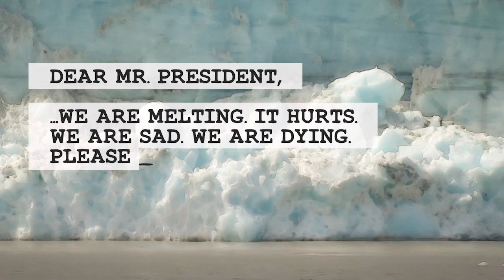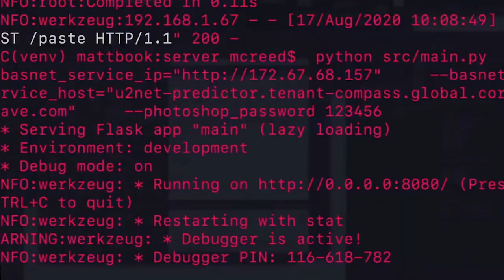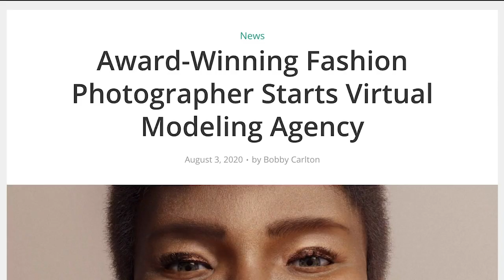Touch on Tech Season 3 Episode 12- Copypaste-ologist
What did the glacier say to the world leader? Well, according to OpenAI’s GPT-3 model, it would say, “We are melting. It hurts.” GPT-3 wrote climate change protest letters to Trump, Xi, and Putin. And if all inanimate objects could talk? That'd be one loud trip to the grocery store.

Hungry? Just 3D print yourself some chicken nuggets. Ew. But also—we’re listening. KFC is partnering with Moscow firm, 3D Bioprinting Solutions to print these nuggies. They’re more environmentally friendly. But are they tastebud friendly? TBD.

In other strange news, a photographer introduced a virtual modeling agency with lifelike 3D digital models you can hire for your next photoshoot. These virtual humans are made on tools like Blender, an open source 3D modeling software. At least it helps keep people safe?

A fellow named Allen Pan made a mask launcher. It’s kind of like a net launcher, but it catches faces. So if you ever forget your mask, be on the lookout one flying through the air.